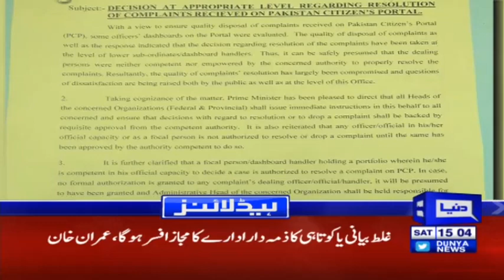No Deal No Compromise Opposition ready for surprise | Headlines 3 PM | 12 October 2019 | Dunya News